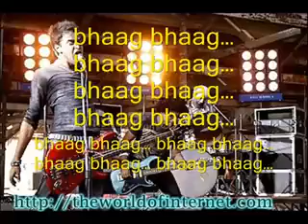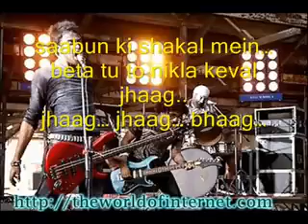Bhaag D.K.Bose 1June 2019 (Dk bose) 2 days